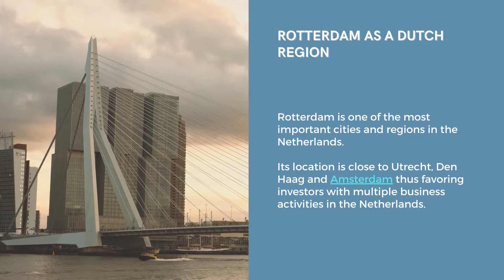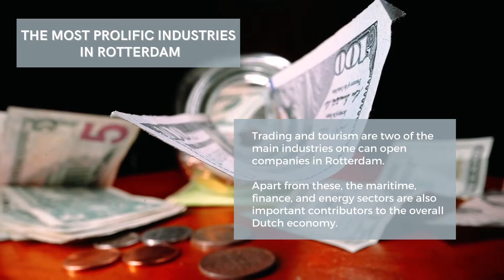How to Open a Business in Rotterdam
Rotterdam is a great city to start a business in.
Doing Business in the Netherlands

The Netherlands is one of the most attractive destinations for foreign investors interested in opening companies in the EU.
There are various advantages related to starting a Dutch business, among which the possibility of operating in one of the largest city ports in Europe, Rotterdam.

Types of Companies That Can be Set Up in Rotterdam

The following types of companies are available for registration in Rotterdam:
• the sole proprietorship;
• the partnership;
• the limited liability company;
• the branch and the subsidiary;
• for foreign corporations.

How to Register a Company in Rotterdam
The steps to open a company in Rotterdam are:
1. trading name reservation;
2. Articles of Association drafting and notarization;
3. selection of business activities;
4. corporate bank account opening;
5. documents filing with the Trade Register;
6. tax and VAT registration;
7. business licensing.

Rotterdam as a Dutch Region

Rotterdam is one of the most important cities and regions in the Netherlands.
Its location is close to Utrecht, Den Haag and Amsterdam thus favoring investors with multiple business activities in the Netherlands.

The Most Prolific Industries in Rotterdam

Trading and tourism are two of the main industries one can open companies in Rotterdam.
Apart from these, the maritime, finance, and energy sectors are also important contributors to the overall Dutch economy.

Services Available with Our Agents in Rotterdam

If you want to open a Dutch company in Rotterdam, our specialists are at your service with various solutions.
Among the services you can rely on us for are virtual office and accounting.

Why Open a Company in Rotterdam

Rotterdam is one of the most important cities in the Netherlands and it has a huge development potential.
More than that, it is one of the largest trading hubs in Europe and in the world.

Company Formation Services in the Netherlands

If you want to open a company in the Netherlands and need assistance, our specialists are at your service.
Our Dutch company formation specialists can handle the entire incorporation procedure in a matter of days.